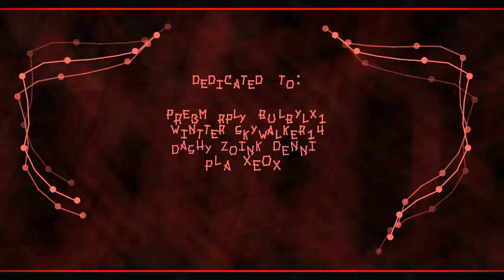[4K] memories | ImMaxX1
LEVEL INFO

ID: 83235400
Rating Type: Star
Coins: 0
Length: 1:09

SONG INFO

Name: Dex Arson - Bipolar
Artist: dexarson